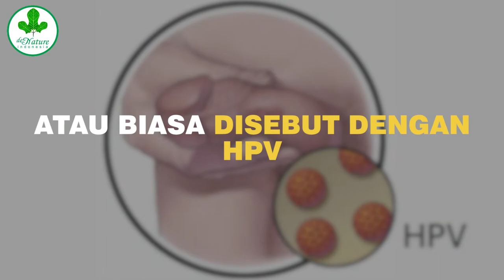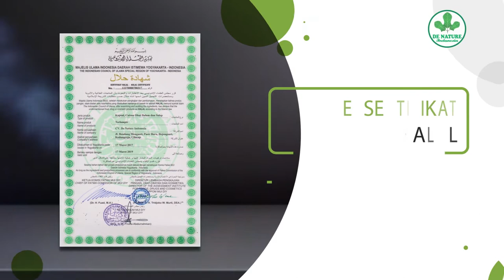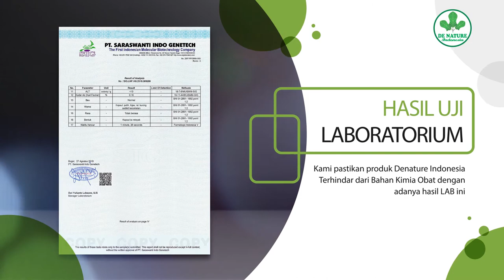GEJALA | KUTIL KELAMIN PADA PRIA APAKAH BERBAHAYA.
Apa saja gejala yang di timbulkan pada penderita kuti kelamin,mengalami bengkak pada area sekitar alat kelamin,terdapat kutil yang saling berdekatan dan menyerupai kembang kol, mengalami gatal yang tidak tertahankan, dan saat berhubungan intim mengalami pendarahan.